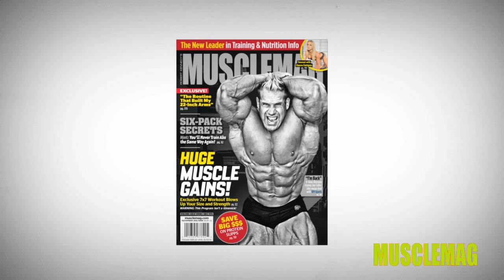Ryan Hughes: 7x7 Training System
IFBB Pro Ryan Hughes lets you in on some of his bodybuilding secrets while plowing through our innovative 7x7 Training System featured in the November 2012 issue of MuscleMag.